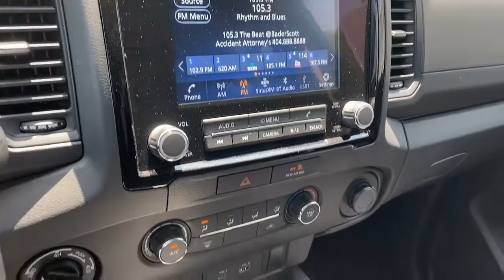2022 Nissan Frontier Carrollton, Abilene, Fairplay, Whiteburg, Mt. Zion GA 22340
Gun Metallic New 2022 Nissan Frontier available in 725 Bankhead HWY, Carroliton, Georgia at Scott Evans Nissan. Servicing the Carroliton, Abilene, Fairplay, Whiteburg, Mt. Zion, GA area.

New vehicle pricing includes all offers and incentives plus Nissan Retail Owner Loyalty Bonus Cash and NMAC Finance Cash, some restrictions apply. Tax, Title and Tags not included in vehicle prices shown and must be paid by the purchaser. Unless otherwise noted, dealer installed accessories not included in advertised prices. While great effort is made to ensure the accuracy of the information on this site, errors do occur so please verify information with a customer service rep.
[V01] TECHNOLOGY PACKAGE  -inc: Rear Sonar System  Rear Automatic Braking (RAB)  High Beam Assist (HBA)  Blind Spot Warning (BSW)  Rear Cross Traffic Alert (RCTA)  Intelligent Cruise Control (ICC)  Lane Departure Warning (LDW),[L93] FLOOR MATS,[F94] BUMPER STEP,[G01] MID-YEAR CHANGE,[B92] SPLASH GUARDS,Four Wheel Drive,Power Steering,ABS,4-Wheel Disc Brakes,Brake Assist,Brake Actuated Limited Slip Differential,Steel Wheels,Tires - Front All-Season,Tires - Rear All-Season,Conventional Spare Tire,Tow Hooks,Privacy Glass,Intermittent Wipers,Variable Speed Intermittent Wipers,Power Door Locks,Automatic Headlights,AM/FM Stereo,Satellite Radio,MP3 Player,Steering Wheel Audio Controls,Bluetooth Connection,Auxiliary Audio Input,Smart Device Integration,Requires Subscription,Bucket Seats,Pass-Through Rear Seat,Rear Bench Seat,Adjustable Steering Wheel,Trip Computer,Power Windows,Keyless Start,Keyless Entry,Power Door Locks,Cruise Control,A/C,Cloth Seats,Driver Vanity Mirror,Passenger Vanity Mirror,Power Windows,Power Door Locks,Trip Computer,Immobilizer,Traction Control,Stability Control,Traction Control,Front Side Air Bag,Front Collision Mitigation,Driver Monitoring,Tire Pressure Monitor,Driver Air Bag,Passenger Air Bag,Front Head Air Bag,Rear Head Air Bag,Passenger Air Bag Sensor,Knee Air Bag,Child Safety Locks,Back-Up Camera